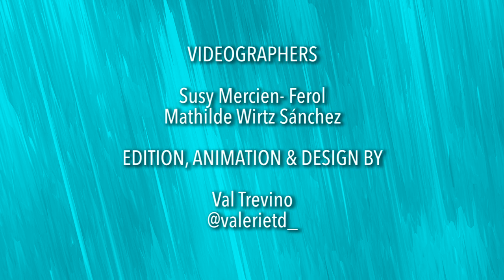Feet Go Crazy - Mariana Sánchez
Dance comes natural to us, it has the power to free our soul. It allows us to express our feelings in our own unique way.

Wherever you are today, whatever you are going through, free your feet, feel the beat, feel the ground barefoot.

This is what this song is about, let your FEET GO CRAZY!

Thanks to everyone who made this possible from Houston to Brisbane!
Producer Nino Oxilia IG @ninooxilia
Dancers Olivia Mercien-Ferol & Noa Mercien-Ferol IG @liv.mercien @noa.mf
Edition, animation and design Valeria Trevino IG @valerietd_